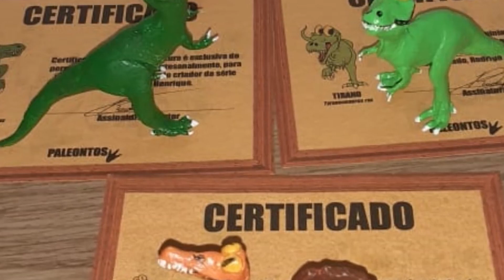"ÓBITO NEGADO" (curta metragem completo)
Um Heterodontossauro desiludido decide que a melhor situação para o seu caso é apenas uma: ser devorado. Mas essa ideia pode acabar mudando...

"Mesozoico Zoado" é uma série pirada que se passa em uma versão maluca da Era Mesozoica, com situações sem sentido e engraçadas envolvendo esses animais - que se baseia em dinossauros e animais pré-históricos que existiram de verdade. Nesse curta metragem temos a Tropa R.A.P.T.O.R. (composta pelos dromeossaurídeos Utahraptor, Dromaeosaurus, Velociraptor, Deinonychus, Pyroraptor e Balaur), a tropa da Matilda (Velociraptor), Lâmbido (Lambeosaurus lambei), Cerat (Ceratosaurus nasicornis), Tirano e Rex (Tyrannosaurus rex), um Tenontosaurus, um Cronopius e Austrana (Austroraptor cabazai).

Toda semana tem vídeo inédito, e todo mês episódio inédito! Fique ligado!! Ah, e siga a gente também no Face e no Instagram - @mesozoicozoado e @paleontos.

Adquira os produtos exclusivos do Mesozoico Zoado e leve esses dinossauros malucos para casa!

Autor: Rodrigo Henrique Gomes.
Colaboração: Caio Vitor
Animatic: Edvan Alves